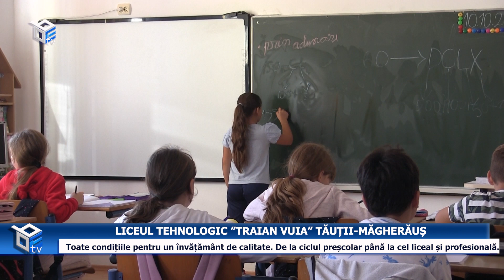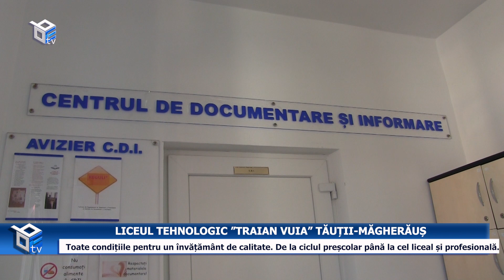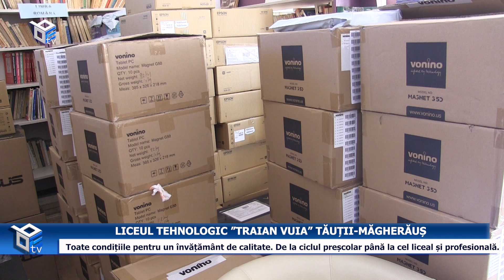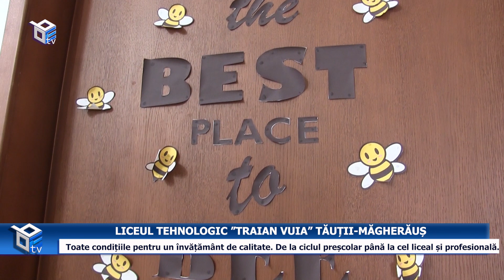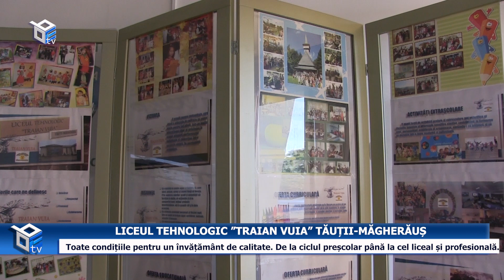Liceul Tehnologic ”Traian Vuia”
Unitatea de învățământ corespunde standardelor moderne din domeniu.  Aici există toate condițiile pentru o educație performantă, de la nivelul preșcolar  până la cel liceal și profesională